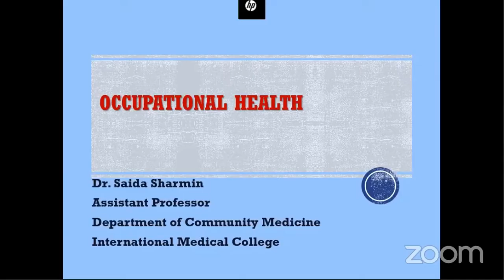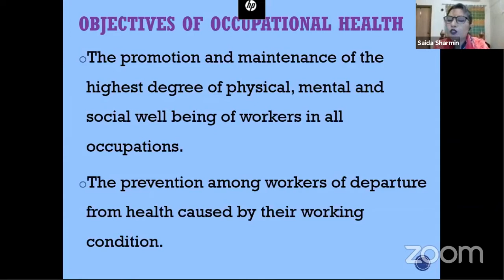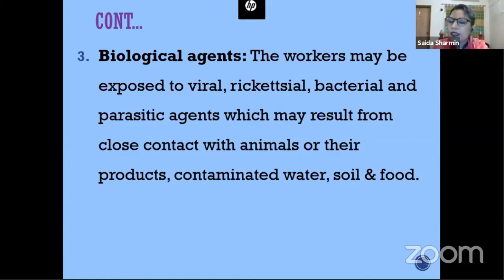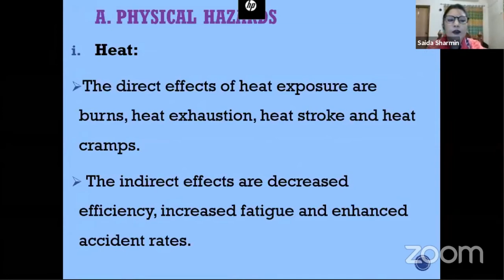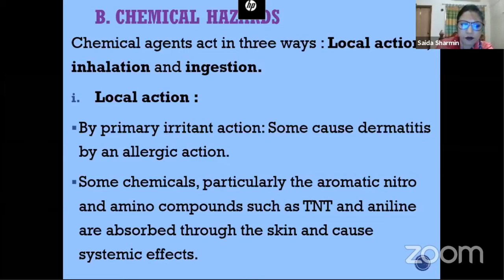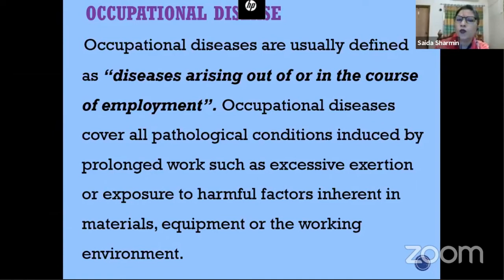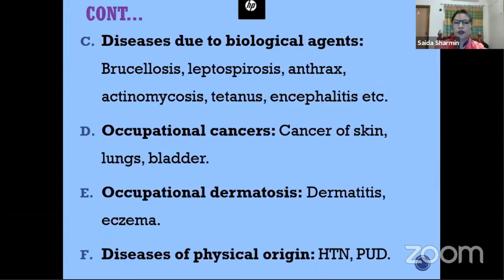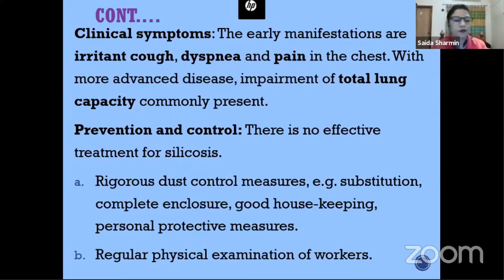Community Medicine| Occupational Health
Topic: Occupational Health

Mentor: DR. SAIDA SHARMIN
MBBS, MPH (Epidemiology, BSMMU)
Assistant Professor of
Community Medicine
International Medical College.

Join Axis Medical School:
You Tube: AxisMedicalSchool
Goole+: AxisMedicalSchool